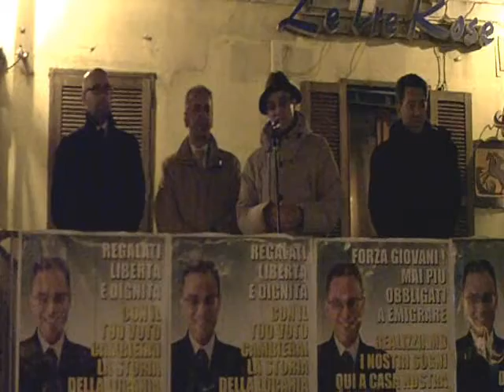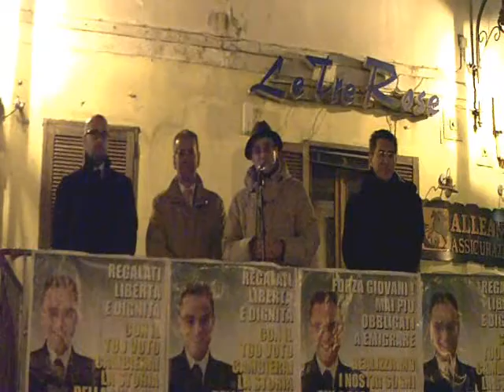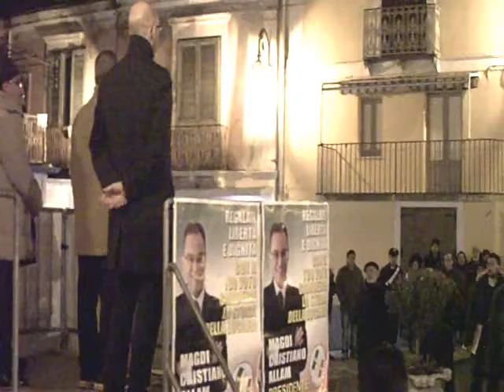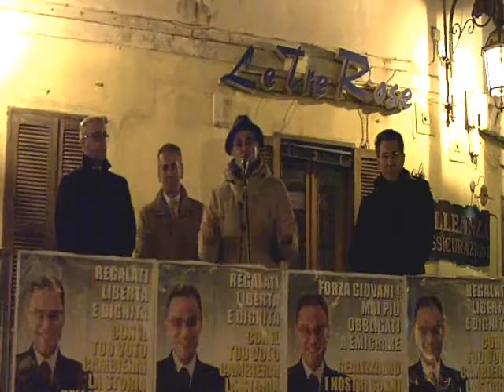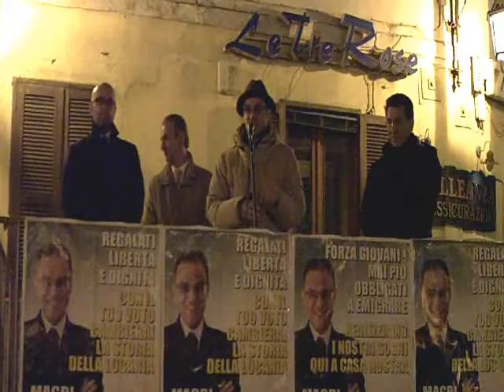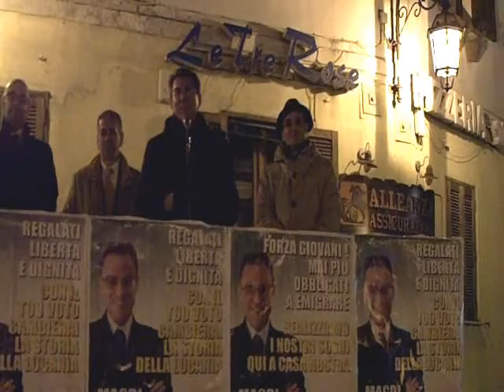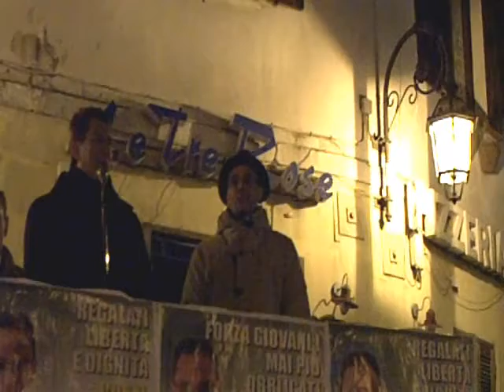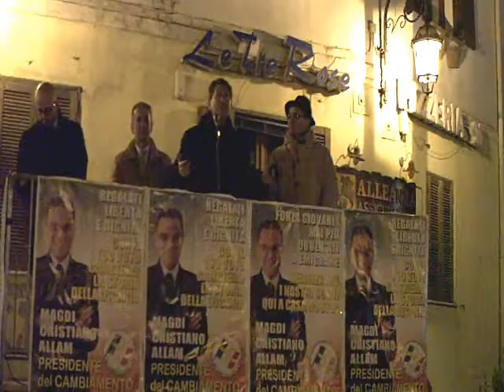L'On. Magdi Cristiano Allam a Maratea (prima parte)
Comizio dell'On. Magdi Cristiano Allam tenutosi a Maratea in occasione della campagna elettorale per le Regionali 2010.